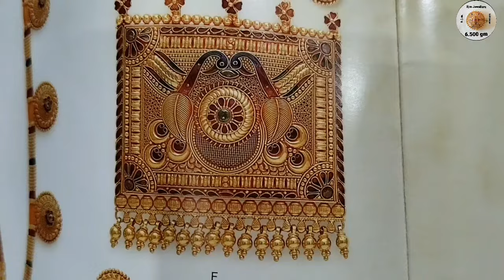सोने के 25,30 gm के long mangalsutra डिजाइन|gold Rani Haar design|gold fancy aad design|hamel design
gold new jewellery collection
gold Jhala earrings design
gold necklace design
gold latest rakhdi set design
gold bajuband design
gold necklace design
Rajputi Aad design
gold rakhdi set design
gold sui dhaaga design new
gold mangalsutra design
gold women ring design
Gold earrings design
gold fancy aad design
gold mangalsutra design
gold Jantar design
gold women's ring design
Gold earrings design
gold borla design
gold mangalsutra pendant design
Gold jewellery collection
22 carat gold jewellery
gold Dholna design
gold sui dhaaga design
gold Jhumka earrings design
gold Jodha Nath design
gold fancy Nath design
gold Mang Tika design
gold Chudi set design
gold Rani Haar design
gold Hath Phool design
gold Rajputi jewellery collection
wedding jewellery collection
bjm Jewellers jewellery
gold puchi design